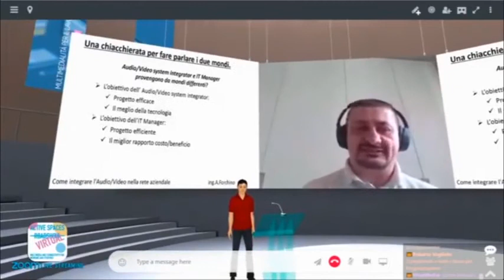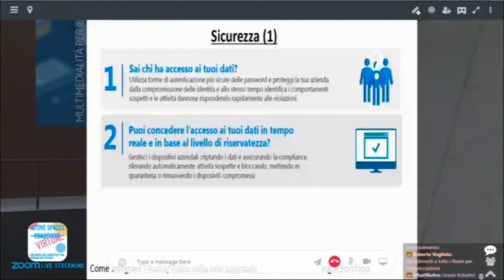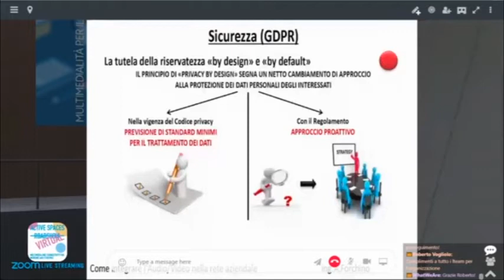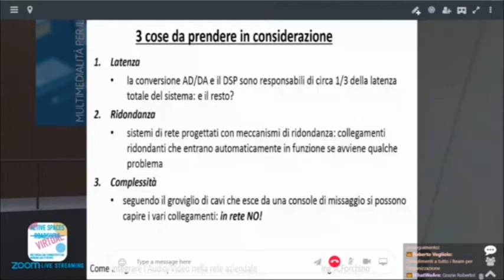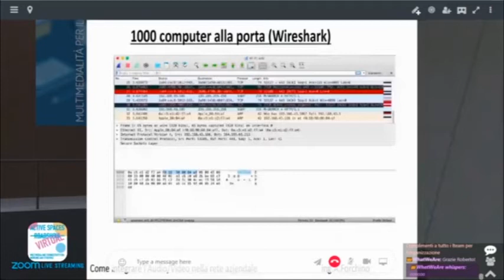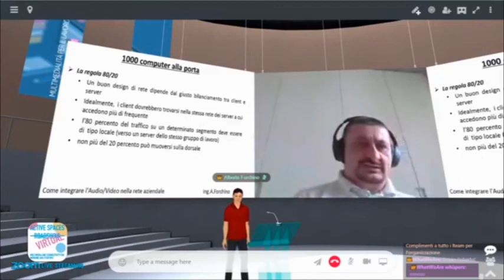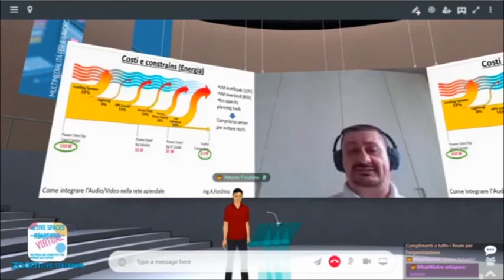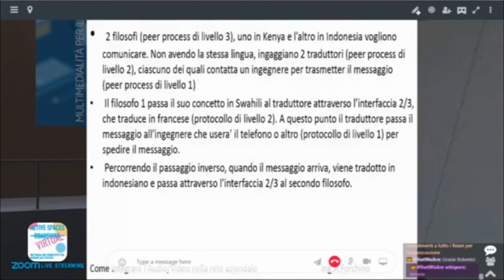"Come integrare l'Audio Video nella rete aziendale" con Alberto Forchino di Systra Group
Cosa si aspetta un gestore di una rete aziendale dal system integrator audio/video? Una chiacchierata su come fare parlare i due mondi a cura di Alberto Forchino, System Design Manager di Systra Group.